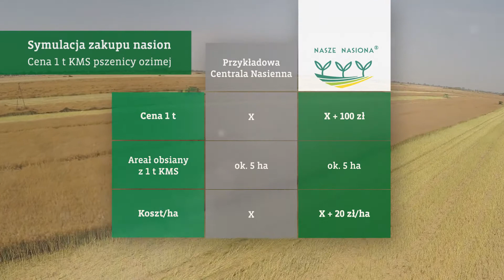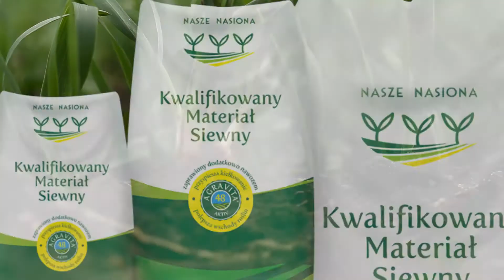Nasze Nasiona Kwalifikowany materiał siewny - korzyści ze stosowania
Stosowanie kwalifikowanego materiału siewnego Nasze Nasiona to pakiet korzyści: gwarancja rewelacyjnych wschodów kłosów, wspaniałe zaziarnienie i większa tolerancja na suszę. Inwestycja i większe przychody w przyszłości.